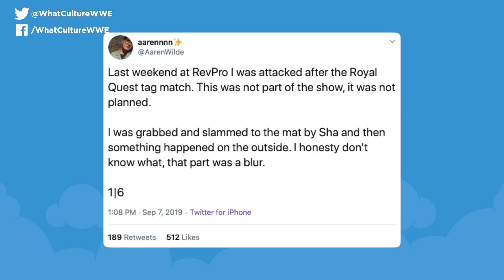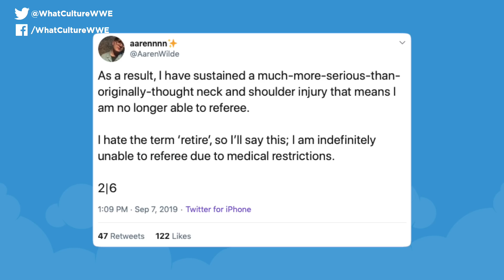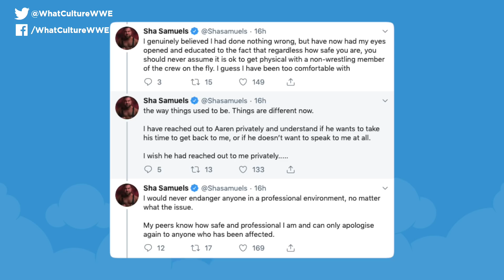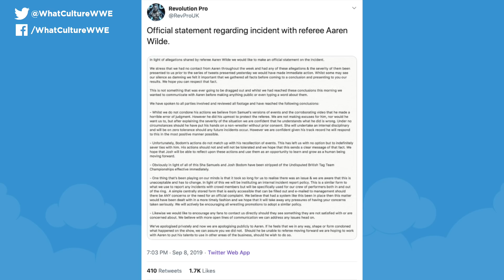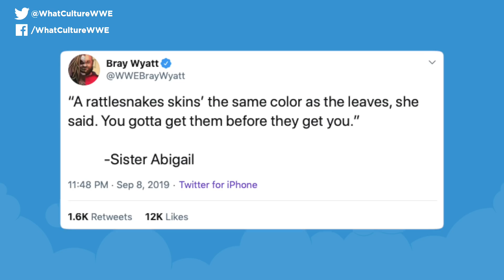Wrestler Shoot Attacks Ref After Botched Finish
More wrestling news including a wrestler attacks a referee and ends his career after a botched finish (0:30), update on WWE in Maddison Square Garden (5:10), WWE files new trademarks (8:33) and Bray Wyatt teases altercation with Stone Cold Steve Austin (10:15).